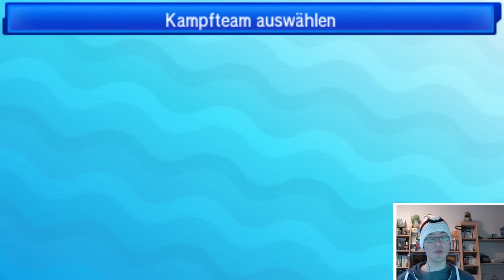Fröhliche Salznachten! | Pokémon Sonne & Mond WiFi Kampf [02]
Jetzt mit High-Quality-Thumbnail-Memeing Alle wichtigen Infos findet ihr in der Beschreibung!

►Genutztes Team:
Ruby (Oricorio) (F) @ Flyinium Z
Ability: Dancer
Level: 50
Shiny: Yes
EVs: 4 HP / 252 SpA / 252 Spe
Jolly Nature
IVs: 0 Atk
- Hurricane
- Revelation Dance
- Mirror Move
- Roost

BumbleBY (Ribombee) @ Focus Sash
Ability: Shield Dust
Level: 50
EVs: 252 SpA / 4 SpD / 252 Spe
Timid Nature
IVs: 1 Atk / 30 SpA / 30 SpD
- Moonblast
- Energy Ball
- Hidden Power [Ground]
- Quiver Dance

Holger (Muk-Alola) @ Assault Vest
Ability: Poison Touch
Level: 50
EVs: 252 HP / 252 Atk / 4 Def
Adamant Nature
- Poison Jab
- Knock Off
- Stone Edge
- Shadow Sneak

Arkos (Dhelmise) @ Leftovers
Ability: Steelworker
Level: 50
Brave Nature
IVs: 0 Spe
- Shadow Claw
- Gyro Ball
- Rapid Spin
- Power Whip

Pikaboo (Mimikyu) @ Life Orb
Ability: Disguise
Level: 50
EVs: 252 Atk / 4 SpD / 252 Spe
Jolly Nature
- Shadow Claw
- Shadow Sneak
- Play Rough
- Swords Dance

Wishiwashi @ Figy Berry
Ability: Schooling
Level: 50
EVs: 252 HP / 252 Atk / 4 SpD
Adamant Nature
- Waterfall
- Double-Edge
- Earthquake
- U-turn

► Credits
Pokemon Sun and Moon are property of GameFreak inc. and Nintendo